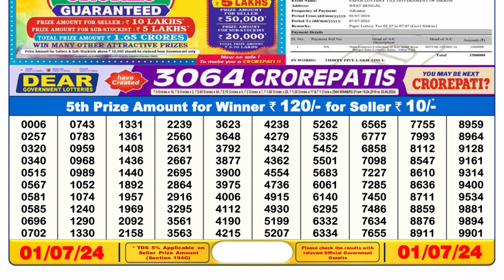Dear Lottery Sambad 6pm today 01.07.24 Nagaland State Lottery Result